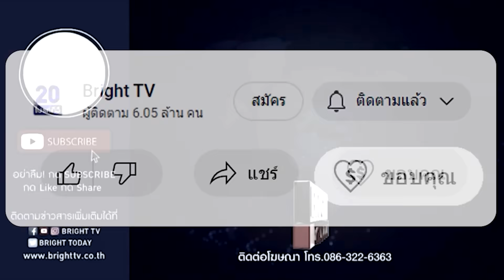เผ่าภูมิ เผย เพื่อไทย ประกาศชุบชีวิตเศรษฐกิจ คืนชีพนโยบายเงินดิจิตอล 1 หมื่นบาท